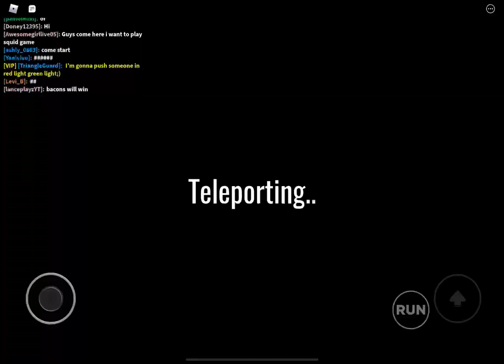Roblox, why is this happening?